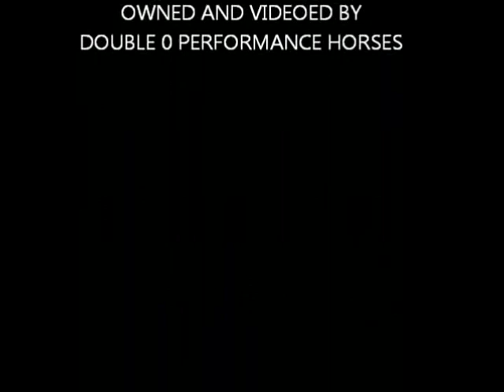Double O Performance Horses General Relativity Exercise Video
2011 AQHA SORREL GELDING
GENERAL RELATIVITY
GREAT RESOLVE (EINSTEIN) OUT OF NU TUFF LIL CHEX
IN REINING TRAINING